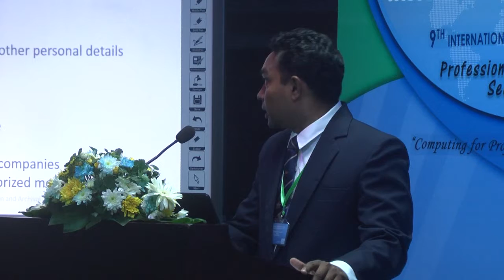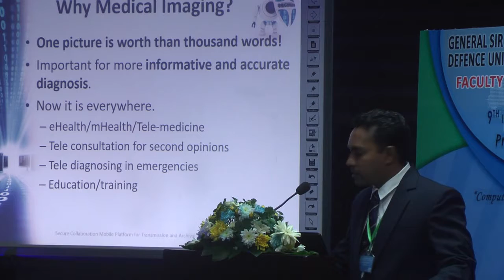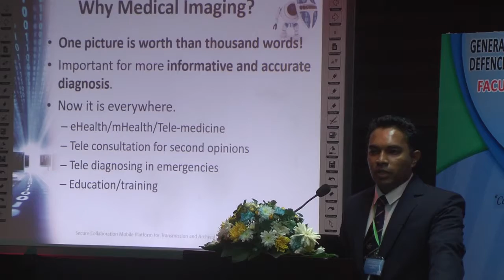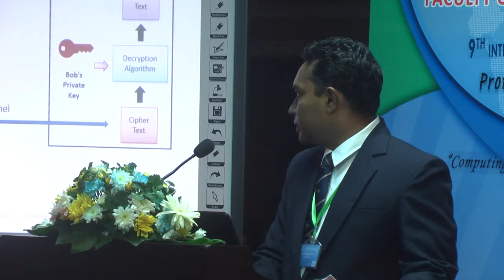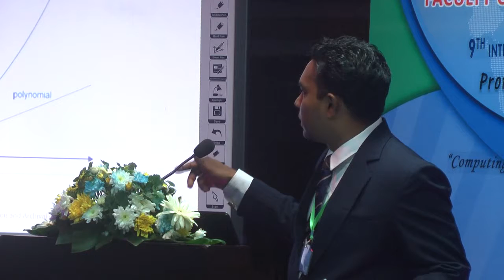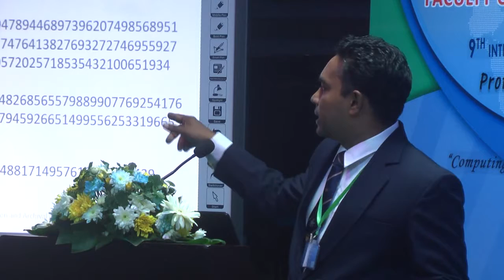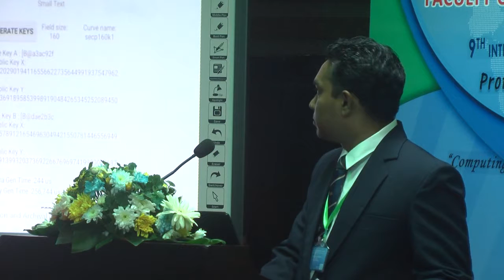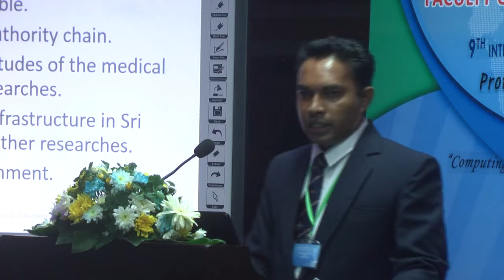Secure Collaborative Mobile Platform for Transmission and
Technical Session Faculty of Computing
TMKK Jinasena, RGN Meegama and RB Marasinghe